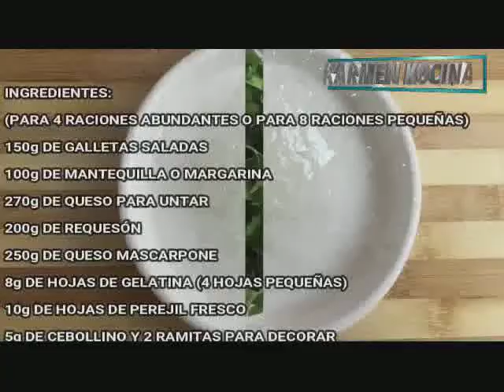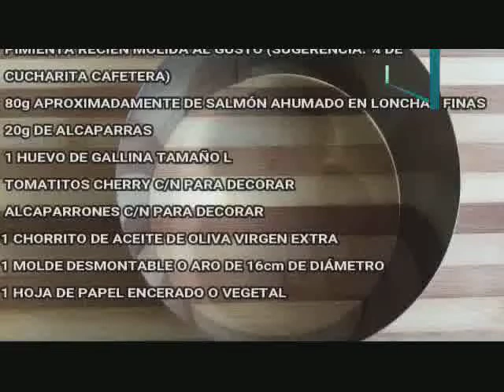🍰CHEESECAKE SALADO DE SALMÓN AHUMADO🐟▎👩‍🍳KARMEN KOCINA👩‍🍳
Queridos amigos, en esta ocasión les traigo un cheesecake 🍰bastante original ya que la gran mayoría estamos acostumbrados a consumir este tipo de tartas dulces, pero esta vez la he preparado salada, si, un cheesecake saldo de salmón ahumado🐟.
Un excelente entrante, primer plato, primer tiempo, aperitivo también,  con el que podrán triunfar si tienen amigos a cenar en casa🍴, una cena romántica con el marido o el novio y les garantizo el éxito asegurado.
Aquí les dejo el paso a paso, explicando hasta el más mínimo detalle para que no tengan ninguna duda y tampoco ningún temor al desmoldar la tarta. También les doy una idea de cómo lo pueden decorar.
Espero que lo disfruten mucho y con esta receta👩‍🍳 les dejo todo mi cariño.💜💕💜